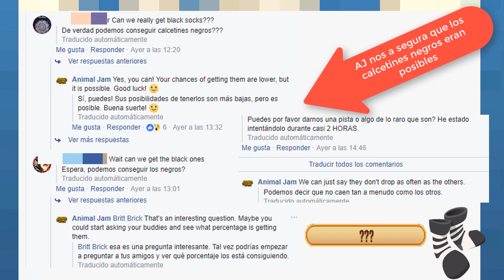¿Cómo se consiguen calcetines de caramelo?¿Hay calcetines negros? - Animal Jam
¡Hola Gente!
Bienvenidos a un nuevo vídeo para el canal.
¿Cómo se consiguen calcetines de caramelo?
¿Hay calcetines negros?
Esto es lo que hice ayer y no me alcanzó el tiempo para subirlo...
Les agradezco su apoyo o también.